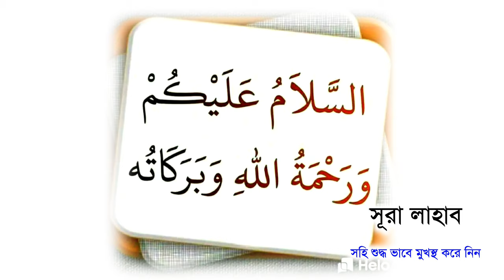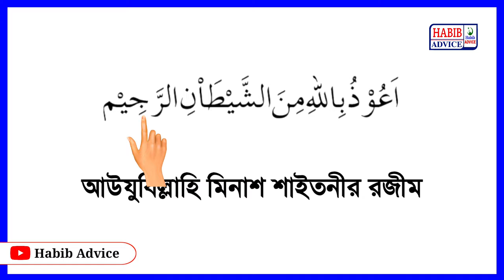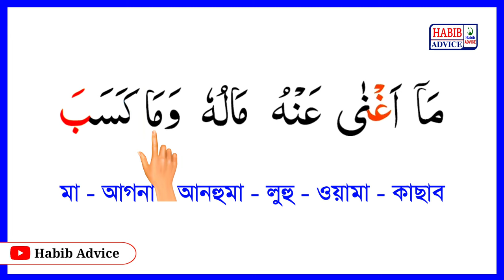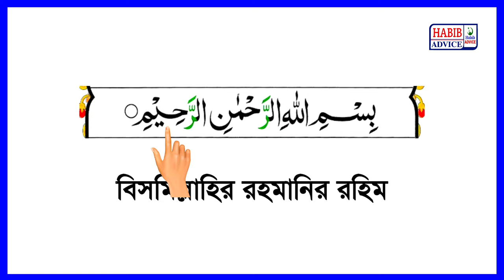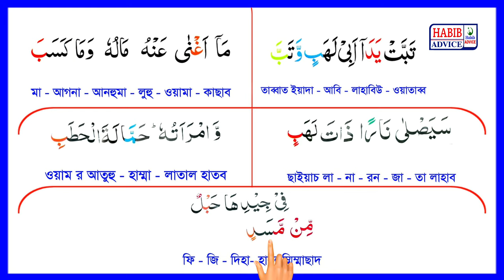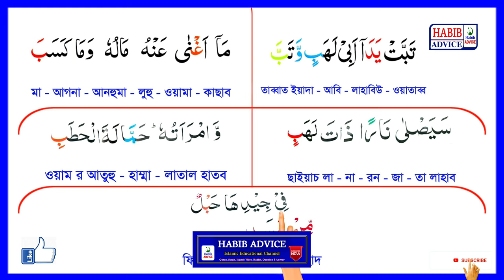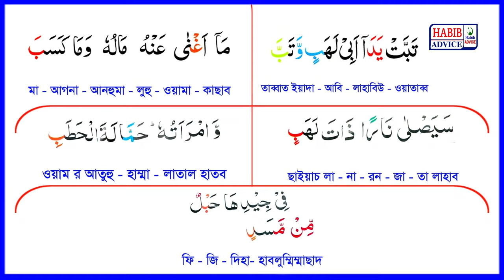সূরা লাহাব শিক্ষা | Surah Lahab | Surah Lahab Bangla | Tabbat yada surah | Recited by Habibar Rahman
শব্দে শব্দে মুখস্থ করুন সূরা লাহাব আরবি ও বাংলা উচ্চারণ সহ।

Quran Recitation By Habibar Rahman

Lecture :- Habibar Rahman

আলোচনায় :- হাবিবার রহমান

    ( পরিচালক :- Habib Advice )

❤️  আসসালামু আলাইকুম
ওয়া রহমাতুল্লহি ওয়া বারকাতুহু ❤️

আমার প্রান প্রিয় মুসলমান ভাই ও বোনেরা

✔ নামাজের সূরা সহি শুদ্ধ ভাবে মুখস্থ করুন(সূরা শিক্ষা)

✔ Ramadan Mubarak ( রমাদনের শিক্ষা )

✔ Habib Advice ( হাবিব এডভাইস )

✔ Habib Advice Short Video

✔ নামাজ শিক্ষা ( Namaz )

       ( ইসলামিক শিক্ষণীয় ভিডিও )

✔ Habib Advice Videos
( হাবিব এডভাইস এর ভিডিও )

✔ Habib Advice Surah ( হাবিব এডভাইস এর সূরা )

_________Like____________Share____________

_______________Subcribe_______________